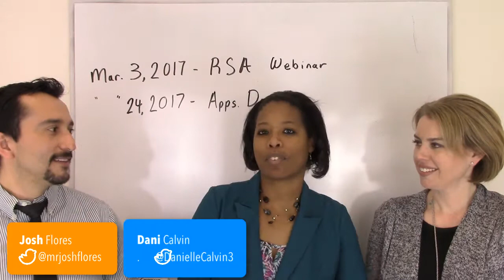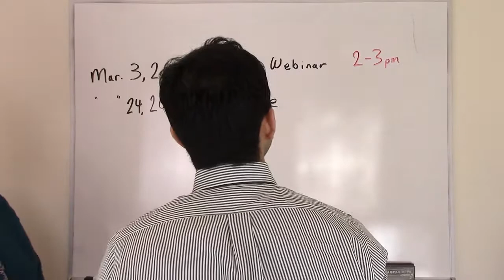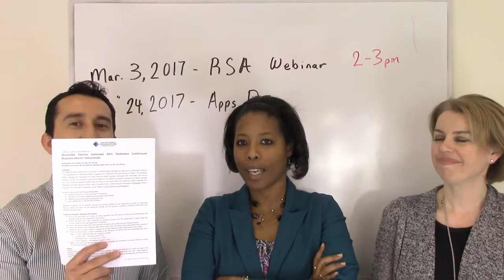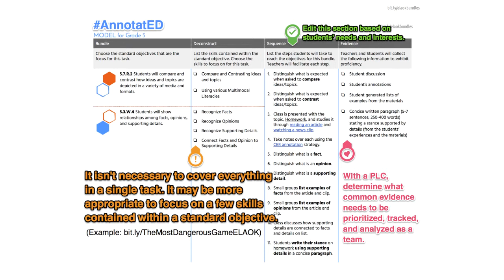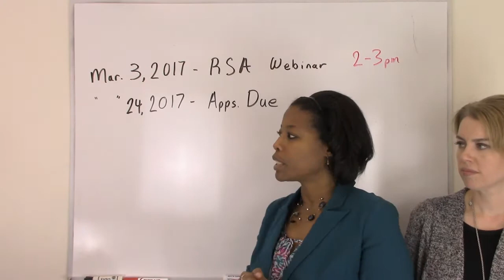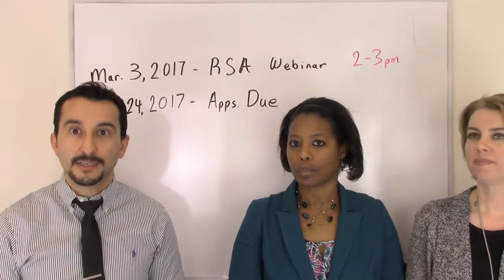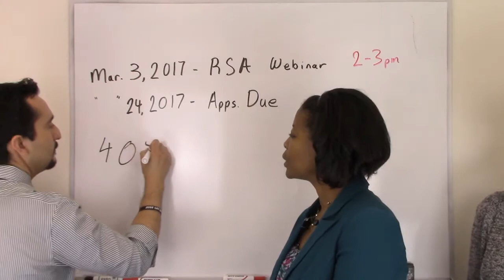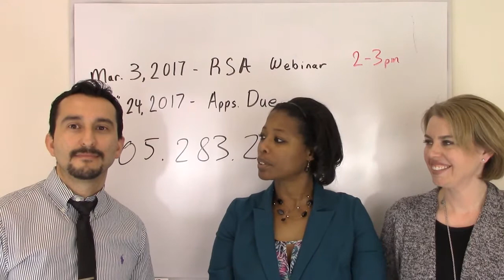ELAOK Report #89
Our team chats about the upcoming RSA webinar and an opportunity to be a Summer 2017 ELA Task Force Curriculum Resource Writer!